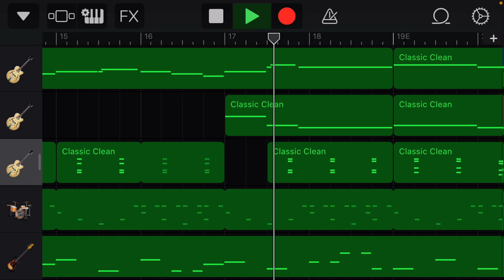Spy Vs. Spy Season 2 Theme - Transcript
Hey everybody, it’s Jaywright! This is a transcription I made of the season two Spy vs Spy cartoon theme. There are some variations to this theme throughout the series, but this is the most vanilla one as far as I know. Enjoy!

S.D.G.￼￼